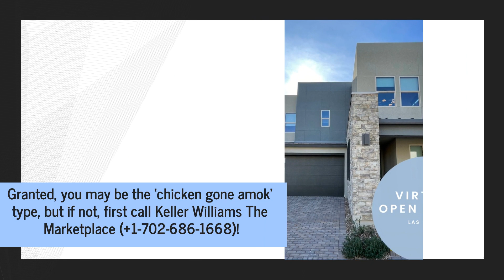Find A 3-Bedroom Family Home At The Cove Neighborhood In Nevada With This Luxury Real Estate Service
What’s more sensible - driving like a headless chicken to one real estate listing after another or scanning options from your couch?